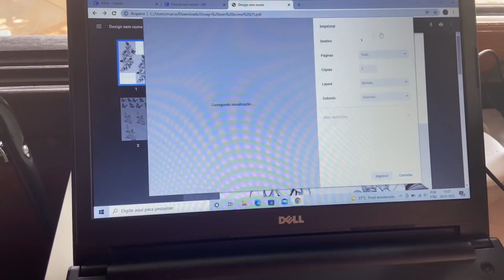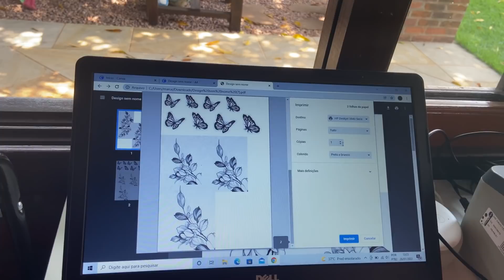MINHA PRIMEIRA AUTO TATUAGEM⚠️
oii gente
meu insta: @celli24sb

Marca teu horário✨✨